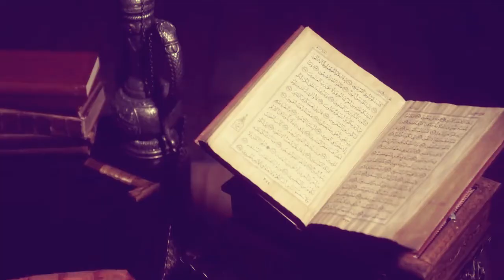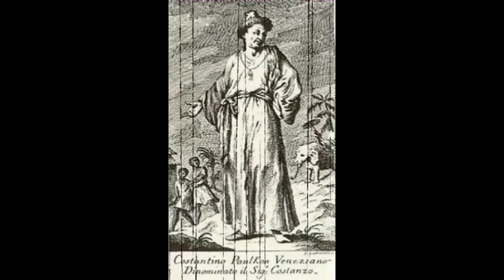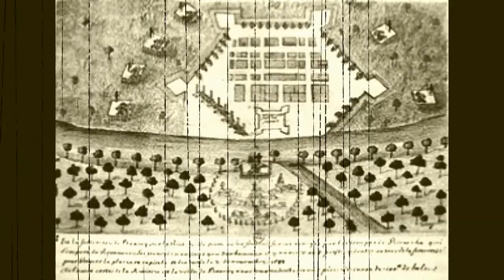Daeng Mangalle & Pemberontakan Orang-Orang Makassar di Thailand (Makassar Revolt 1686)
Setelah Perjanjian Bongaya 1667, Banyak Bangsawan dan Prajurit Makassar yang mengembara ke seluruh Nusantara. Ada pula yang telah meninggalkan tanah kelahirannya sejak sebelum perang berakhir, salah satunya adalah Daeng Mangalle, salah satu Adik dari Sultan Hasanuddin. Daeng Mangalle meminta suaka kepada Raja Siam Phra Narai dan menetap disana sejak tahun 1664. Namun kehidupan Daeng Mangalle di Ayuthaya, Ibukota Kerajan Siam, tidak berjalan lancar.

Pada tahun 1686, Daeng Mangalle dituduh mencoba melakukan kudeta terhadap Raja. Daeng Mangalle menolak tuduhan itu dan bersikeras tidak bersalah. Pada akhirnya seluruh kampung Makassar diserbu pasukan Kerajaan bersenjata lengkap dan dihancurleburkan. Simak Kisahnya!!!